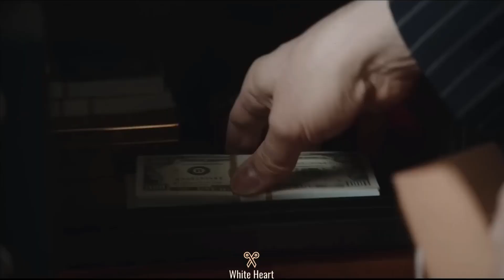DALILAND Trailer (2023): Ezra Miller and Ben Kingsley Star in a Mind-Bending Adventure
In this upcoming trailer for "DALILAND" (2023), actors Ezra Miller and Ben Kingsley take us on a wild and surreal journey that will leave viewers on the edge of their seats. From the mind of visionary director Denis Villeneuve, this film promises to be a mind-bending adventure that challenges our perceptions of reality. Get ready to experience a new kind of cinematic journey like never before!

●▬▬▬▬▬▬▬▬▬▬▬ஜ۩۞۩ஜ▬▬▬▬▬▬▬▬▬▬▬●